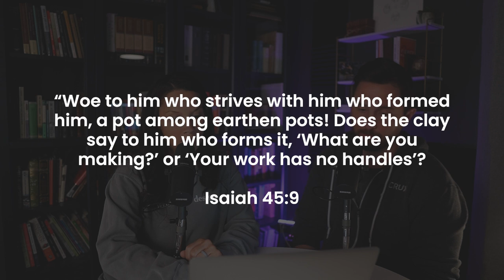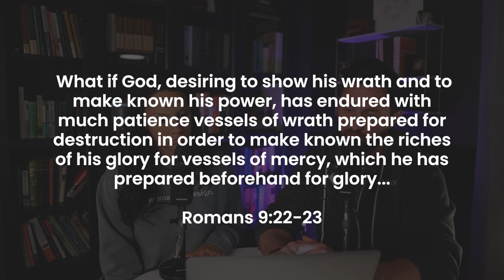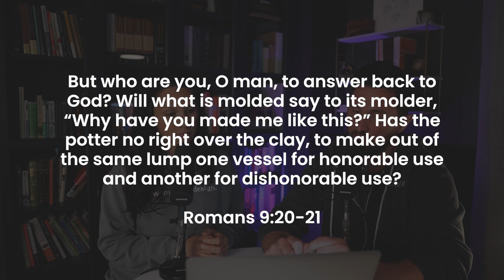What is a woman... by design??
Today we ventured into the minefield of gender and its relevance to marriage and parenting. We discussed the wonder of beauty of being made in God's image, by his design. This is a super exclusive and special collab between Fierce Marriage AND Fierce Parenting... (kidding, sort of). We hope it blesses you!